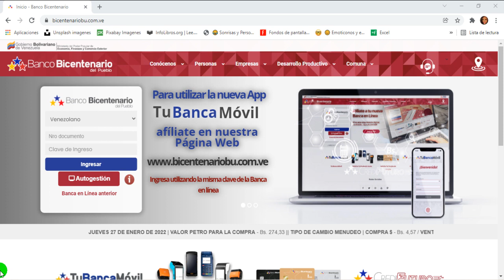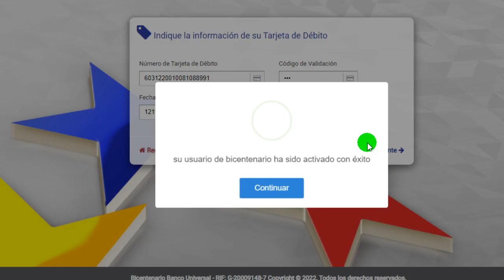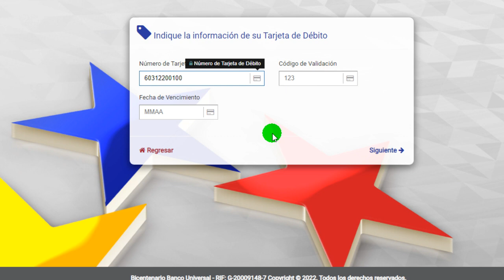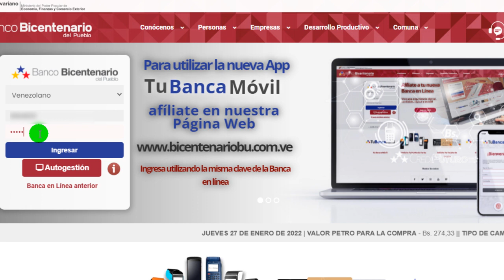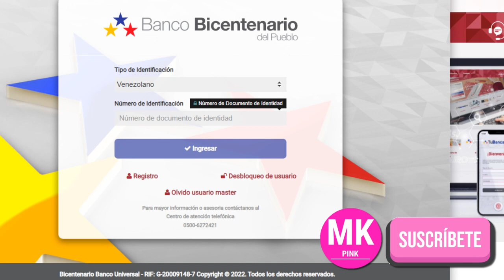DESBLOQUEAR USUARIO 🔒 Banco BICENTENARIO 2022🔓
Sigue los pasos del video en caso de que se bloquee tu usuario
Te invito a seguirme en mi Instagram:
Donde puedes escribirme al directo para consultas, dudas o sugerencias
𝗛𝗼𝗹𝗮 𝘂𝗻 𝗦𝗮𝗹𝘂𝗱𝗼, 𝘁𝗲 𝗱𝗼𝘆 𝗹𝗮 𝗯𝗶𝗲𝗻𝘃𝗲𝗻𝗶𝗱𝗮 𝗮 𝗺𝗶 𝗰𝗮𝗻𝗮𝗹 𝗠𝗞 𝗣𝗜𝗡𝗞
En este canal encontrarás el siguiente contenido:
🚩 Tutoriales de Bancos: Por ejemplo: Banco de Venezuela, Mercantil, BNC, BOD, Bicentenario entre otros
🚩 Tutoriales de Word, Excel, Power Point y Publisher
🚩 Tutoriales de CANTV, portal PATRIA
🚩 Tutoriales de muchas otras aplicaciones útiles para realizar  actividades tales  como: Mecanografía, Instalación y Descarga de programas/aplicaciones necesarias para realizar ciertas tareas